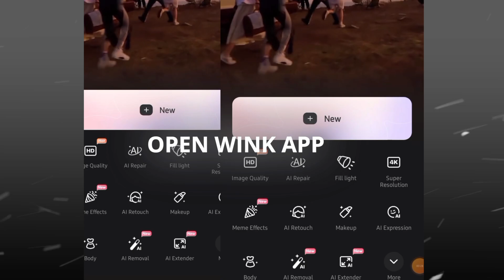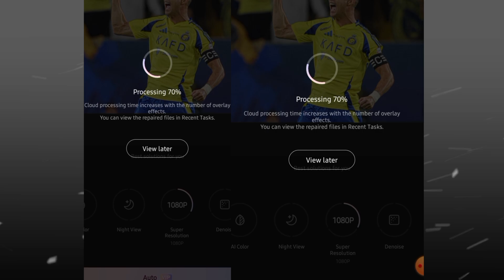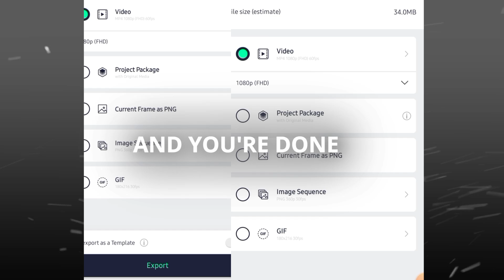Topaz Like Quality In Alight Motion Tutorial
UNLOCK TOPAZ ON MOBILE🔥! Secrets revealed🔓 | Alight Motion | Nexo Am |

Apps Link ⤵
​EFIKO - I lost it (sorry)

You can use the " Super Thanks" button for supporting us.

Preset after 1000 Likes💛

▫️Tags ⤵

Topaz Quality
How To Use Topaz
How To Increase Topaz Like Quality
Topaz Like Quality In Mobile
Mobile Mein Topaz Kaise Kare
How To Make 4K Videos
4K Videos On Mobile
Topaz Like 4K Enhance
Wink Mein Video Enhance Kaise Kare
Video Enhance Tutorial
Topaz Tutorial Video Enhance
Enhance Video On Mobile
4K Enhancement On Mobile
4K Quality On Mobile
4K Quality CC
4K Sharpen CC Alight Motion Presets
4K CC Presets Alight Motion
Ae Like CC Presets For Alight Motion
10K Special MEGA Pack
10K Special Alight Motion Pack
10K Special Alight Motion MEGA Pack
Shake Presets Alight Motion
CC Presets Alight Motion
50+ Shake Pack
Shake Pack Alight Motion
Alight Motion Shake Pack
Alight Motion Transition Pack
Transition Pack Alight Motion
Alight Motion Video Effects
50 Shake Pack Alight Motion
W Pack Alight Motion
Alight Motion W Pack
Alight Motion 50 Shakes
Text Animation Presets Alight Motion
Video Effects Alight Motion
Alight Motion Text Presets
Alight Motion CC XML File
Trending 4K Sharpen CC
Trending 4K Sharpen CC Preset
Trending 4K Sharpen CC Like Ae XML
4K Sharpen CC Ae Alight Motion Preset
4K Sharpen CC Preset
4K Sharpen CC Like Ae
4K Sharpen CC Like After Effect
4K Sharpen CC Preset
Ae Like CC Presets
Ae Inspired 4K CC Preset
Ae Inspired CC Presets Alight Motion
Alight Motion 4K CC Presets
4K CC XML Alight Motion
Alight Motion CC
Ae Like CC XML File Alight Motion
Alight Motion Sharpening CC
4K Sharpen CC
4K Quality CC Presets
4K Clarity CC Presets Alight Motion
4K CC Alight Motion Preset
CC Pack Alight Motion
Alight Motion Advanced CC Presets
Alight Motion CC XML
Top 5 4K Sharpen CC
5 Best 4K Sharpen CC
5 Best 4K Sharpen CC Like Ae
Ae Like Premium CC
Ae Like Premium CC XML
Trending Ae Like CC Instagram
Ae Like CC On Alight Motion
Ae Like CC Preset
Warm Glow CC Like Ae
Ae Like Best CC Ever
Ae Like CC Preset And XML
Trending Ae Like CC
Ae Like CC In Alight Motion
Ae Like CC Like PC
Best Ae Like CC
Ae Like Best Sharpen CC
Ae Like Sharpen CC
Ae Like Sharpen CC Preset
Ae Like Sharpen CC XML